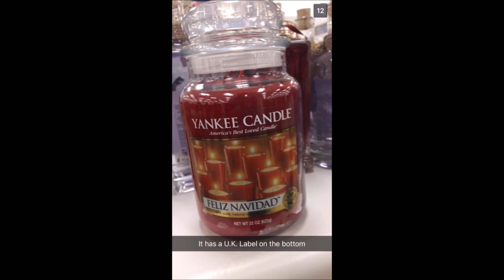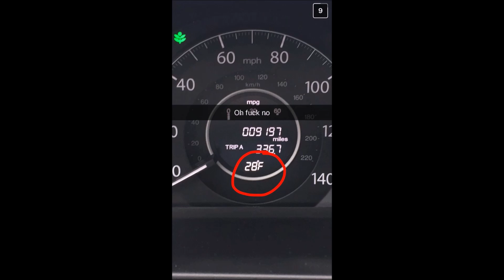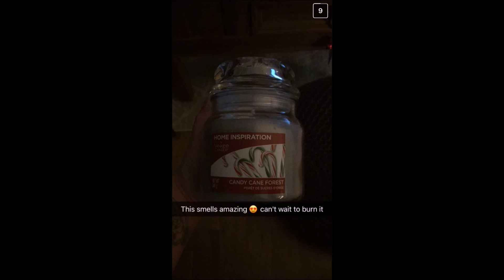I'm Gonna Freeze My Tookies Off!!! Vlog #163